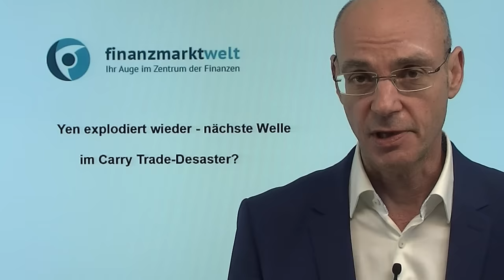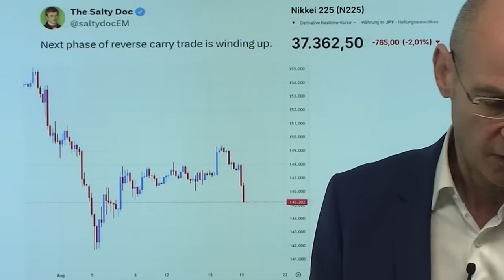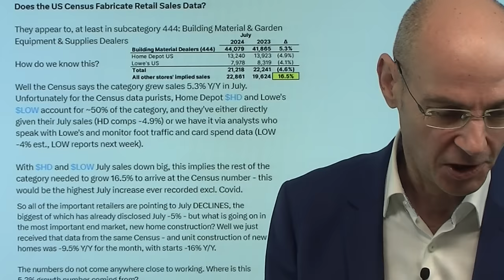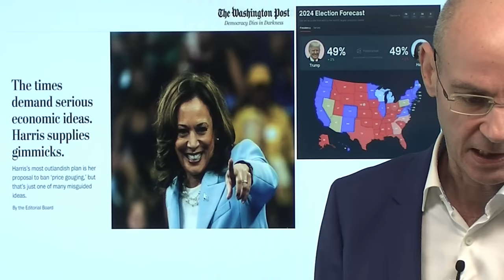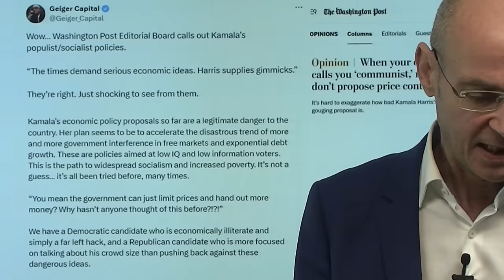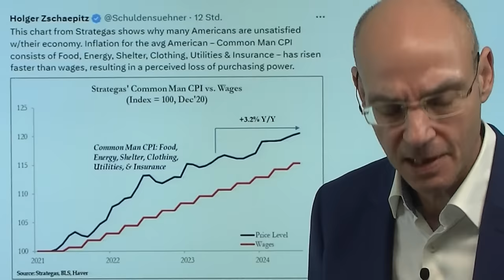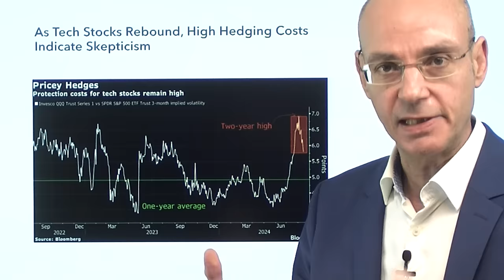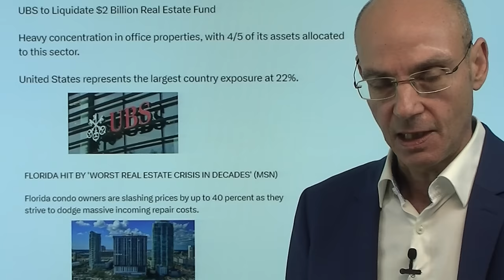Yen explodiert wieder - nächste Welle im Carry Trade-Desaster? Videoausblick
Hinweise aus Video:

1. Tech-Aktien-Erholung: Hohe Absicherungskosten zeigen Sorgen

2. Aktienmärkte: Bullen sind zurück – Aber alles hängt an der Fed

3. S&P 500: Nach Japan-Schock – wie weit geht die Rally?

Seit Freitag legt der Yen extrem stark zu (Dollar-Yen fällt seitdem mehr als -3%) - das deutet darauf hin, dass wir nun die nächste Welle im Carry Trade-Desaster erleben! Dass der über Jahre aufgebaute und aufgestaute Carry Trade wirklich  mehr oder weniger an einem Tag abgebaut werden könnte (wie etwa JP Morgan suggerierte), war ohnehin nicht sehr wahrscheinlich. Die Erholung des Dollar-Yen war daher wenig dynamisch, die US-Aktienmärkte aber schossen massiv nach oben. Damit wird die Lücke zwischen USD/JPY und Nasdaq immer größer - zuvor waren beide Märkte weitgehend parallel verlaufen. Ab Mitte der Woche stehen zwei zentrale Ereignisse an: am Mittwoch wird das Bureau of Labor Statistics wahrscheinlich die Zahl der neu geschaffenen Stellen (April 2023 bis März 2024) massiv nach unten revidieren und damit das zuletzt wieder aufgekommene Goldilocks-Szenario in Frage stellen. Am Donnerstag dann die Rede von Jerome Powell in Jackson Hole..